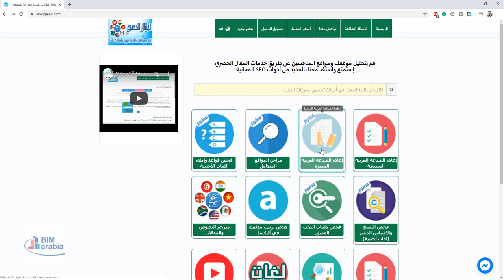اعادة صياغة المقالات العربية